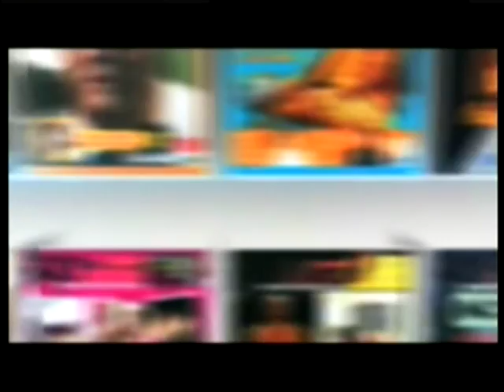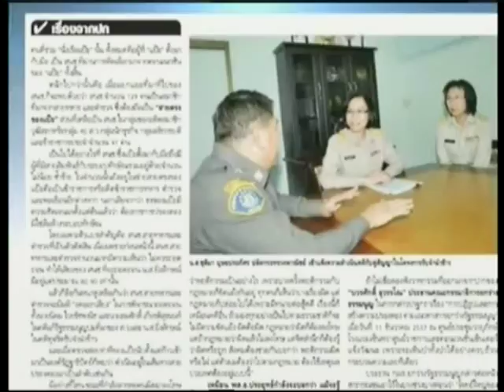ยามเช้าสุดสัปดาห์ ช่วงที่4 รู้ยางงง.... สนช.=สภานิรโทษแห่งชาติ!?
2015/01/17 ยามเช้าสุดสัปดาห์ ช่วงที่4 รู้ยางงง. สนช.=สภานิรโทษแห่งชาติ!? รู้ยางงง. ปรองดอง=ไม่ถอดถอน!? รู้ยางงง. ปรองดอง=นิรโทษกรรม!?